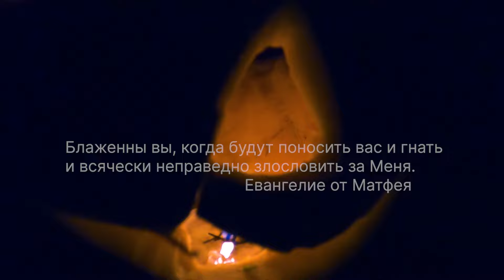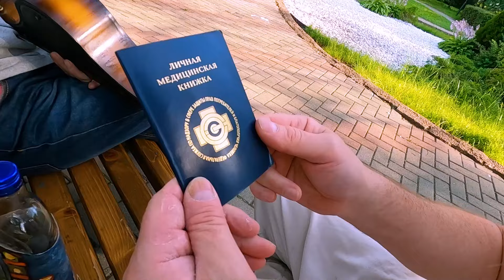Дядя Витя и ВиктОр Бон-Бон. 9 серия. "Человек из Ля Парижа"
Продолжение приключений парижского писателя ВиктОра Бон-Бона и его родного брата Дяди Вити из маленького провинциального городка в России. Ни Дядя Витя ни ВиктОр Бон-Бон не подозревают о существовании друг друга. Как вдруг к выпивающему Дяде Вите подходит странный человек - Турист и журналист из Парижа. На самом деле это частный детектив Маркиз Де Стас. Он и сообщает Витьку о существовании его родного брата по отцу -- Виктора Бон-Бона. Витек в шоке и не доверяет незнакомцу. Они договариваются еще об одной встрече и звонку в Париж. Шимпанзе Джонс мечтает покинуть Рай на земле Бразилию и отправится на поиски друзей и приключений в Россию. Это новый, пока неизвестный нам герой. Наступает осень и зима. Приключения и события жизни героев плавно перетекают из Франции в Россию. Вместе с ними и Папаша Фантомас и Клоун Нуар вдруг наблюдают себя на русской равнине. А еще и странный говорящий шимпанзе малыш Джонс и Снежный человек Ваня присоединяются к веселой компании.

Режиссер и автор сценария: Александр Елизарэ
Продюсер: Александр Елизарэ
В  ролях: Александр  Елизарэ,  Александр Числов, Инна Тараторкина,   Дмитрий Голиков, Юрий Хахалин, Денис Шульгин, Сергей Кузнецов и другие талантливые актеры.

По вопросам проката, пишите и звоните автору канала режиссеру Александру Елизарэ.